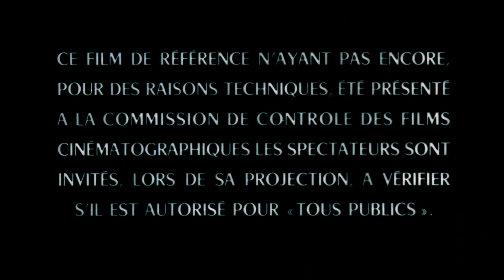FLIC OU VOYOU sur W9 Bande Annonce VF (1979, Action) Jean-Paul Belmondo, Michel Galabru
FLIC OU VOYOU Bande Annonce VF (extraits), film en français sur W9 le 26 mars à 21h05.

FLIC OU VOYOU Trailer VF